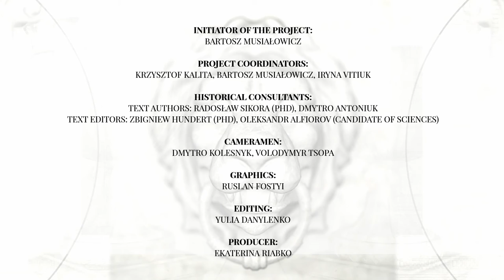Sharhorod Fortress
🇵🇱 Zamek w Szarogrodzie
🇺🇦 Шаргородський замок

Construction period: constructed in 1585.

Founder: Polish magnate, Chancellor and the Grand Crown Hetman of the Kingdom of Poland Jan Zamoyski.

Historical note:

This two-level Renaissance tenement house in Szarogrod (Sharhorod, currently in Ukraine) known as the 𝘱𝘢𝘭𝘢𝘻𝘻𝘰 𝘪𝘯 𝘧𝘰𝘳𝘵𝘦𝘻𝘻𝘢 constitutes a unique fortification. The city was established and the fortress built in 1585 by Chancellor of the Crown Jan Zamoyski. From the 1990s, it has been a private property. An old painting of Szarogrod can be found on one of the walls together with the year of construction "1585" and a marble board informing visitors: "On 28 June 1864, lightning struck the castle."

After WW1, the Polish-Bolshevik War (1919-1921) and the annexation by the Soviet Russia the castle began to fall into ruin.

Currently the castle is falling into complete ruin. The castle walls and the eastern tower were dismantled for building materials, only the badly damaged western tower has survived.